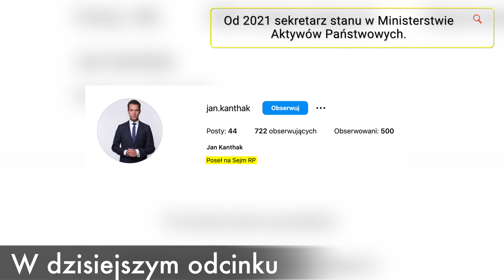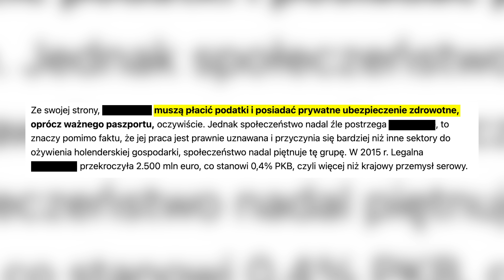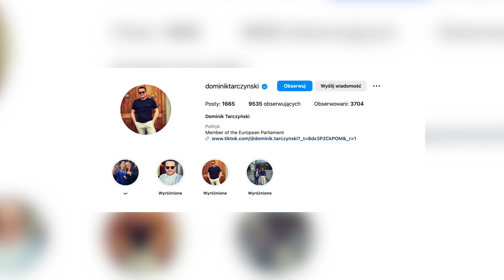OBŁUDA POLSKICH POLITYKÓW.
IDŹCIE NA WYBORY!
Karolina Hasitka - seks workerka, domina, gwiazda filmów dla dorosłych, działaczka praw kobiet. Opowiada o swojej pracy, zarobkacj i problemach jakie mają kobiety z jej środowiska przy obecnej władzy.

0:00 - Wstęp
1:45 - Czym dokładnie zajmuje się Karolina
3:30 - Legalizacja pewnych profesji
4:25 - Uleganie manipulacji parntera i nieświadome...
5:29 - Co na to rodzina i znajomi
7:57 - Nie dam się stłamsić władzy
10:10 - Niemoralne propozycje poliktów
11:24 - Niecenzuralne filmy od polityków
12:32 - Oni się tym całkowicie nie przejmują
15:04 - Preferencje co do mężczyzn
17:13 - Politycy, którzy chcieli mnie zaobserwować na Instagramie
17:34 - Idealny Rząd
18:51 - Kazus o najstarszej profesji świata
20:14 - Zarobki na pewnym portalu
25:15 - Bycie w związku
28:04 - Wyciek nagrań Karoliny
30:11 - Akutalny partner
32:49 - Ochrona osobista i wynajmowanie mieszkań